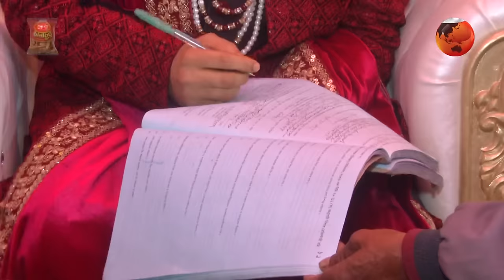স্বপ্নার বিয়ে নিয়ে যা বললেন সহপাঠী, কোচ ও এলাকাবাসী | Sirat Jahan Shopna | Channel 24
»» Office Address:
Bangladesh.